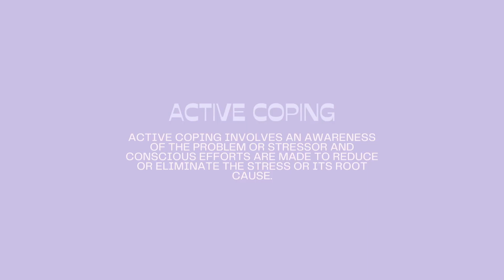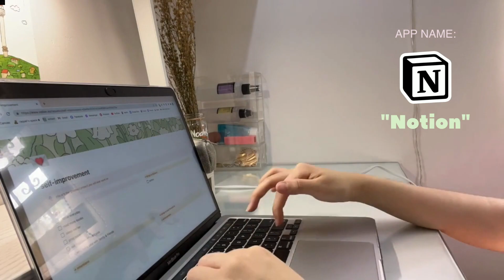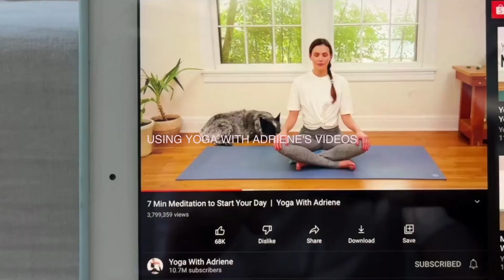A Chill Day in My Life 🌼 | Stress Management Techniques | Raquel Uy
hello guys! we are HUMSS 11 A-Alindog from the dlsu shs, and we are raising funds virtually for our HOPE Fest, where we promote dance and our skills. for this vlog, “a chill day in my life ft. stress management techniques”, i will walk you through a day in my life and share my favorite activities and tips for stress relief. ☁️

I’ll Be There For You - The Rembrandts
Just The Two Of Us - Yohan Kim cover
There She Goes - The La’s